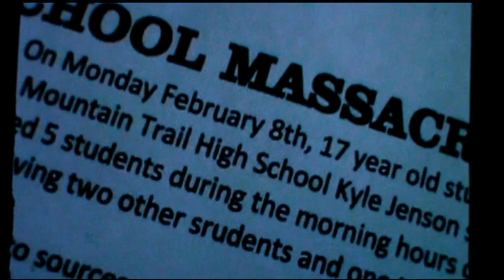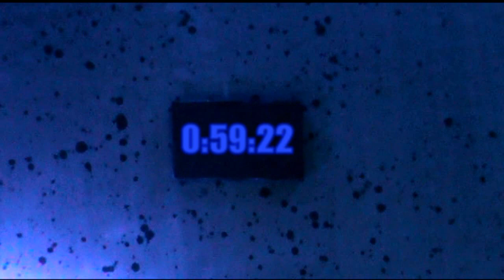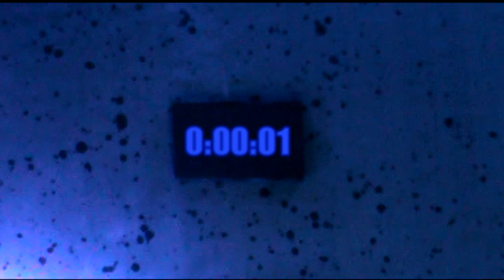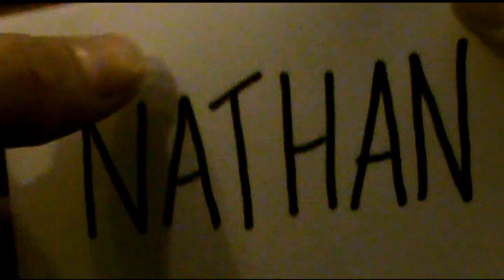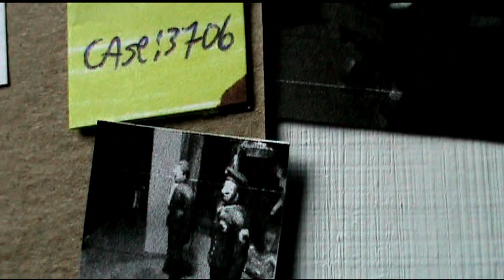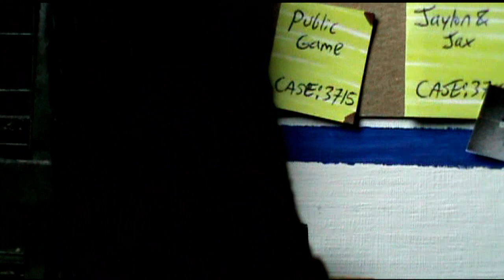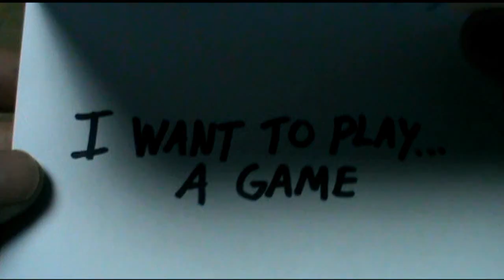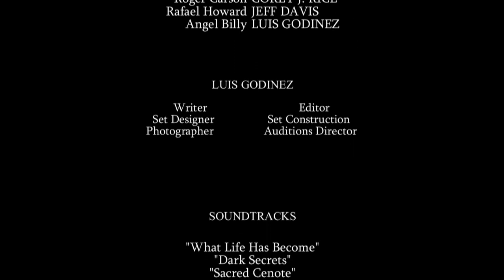Ventilation Cube (Season 7, Episode 1)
Ventilation Cube (23rd Original Trap)

Season 7 (Episode 1 of 10)

THE STORY

After the events of the Public Trap and the revelation of Levi Wofford as the true killer of Jacob Wofford, the police have turned their attention towards finding Levi. The shadow haunting Nathan has disappeared a bit in the eyes of the public in the months that followed since people now know his innocence. Nathan appeared in court again where his charges were not dropped, but he was granted temporary liberty until Levi is found.
With his name being tainted by the media and the police, Nathan was fired from his job at the Open Wings Cancer Center, but found an opportunity given by an art Director and Museum owner Rafael Howard. Rafael took Nathan under his wing believing in his innocence since the beginning. Nathan used to work for Rafael from time to time restoring paintings while working at the Cancer Center, but now he works full time in the museum.
Still haunted by his past, Nathan hopes to finally find peace in his life and sees himself on the right track towards happiness. But he finds his path blocked by a dark web online group called ' The Angels'.

TRAP VICTIM

David Monroe found a way to make money on the dark web selling unlicensed fire arms on the black market. His website started growing and getting more noticeable with time as he was able to provide some of the best rifles, handguns and shotguns around his area. Keeping his identity a secret he successfully got away from being discovered by the police...but not The Angels. David's computer was hacked and monitored for days by The Angels until the decision was made to capture David and punish him for the deaths he has caused.

TRAP DESCRIPTION

David is trapped inside a glass cube which will start filling up with cattle blood collected from a local slaughterhouse. He is sitting down with his back towards one of the glass panels. There are two small openings on the glass which are blocked by David's back. These openings hold 2 electrical cables which are connected to a machine holding a oxygen tank behind the cube. the oxygen tank is closed. David must put on an oxygen mask hanging in front of him before the cube is filled with blood all the way to the top. But in order to open the tank he will have to grab the device in front of him holding two sharp spikes which are lined up to the openings on the glass panel. The spikes will push buttons on the other side of the glass triggering the machine to open the oxygen tank.
David will stay under the blood for 1 hour and 27 minutes. Once the time is up, the cube will be broken and David will be free.

Thank you so much to my voice actors!:

Brayden Pinsonneault (David Monroe)
Jack Warner (Alexander Wofford)
Jeff Davis (Detective Adam Borsella & Rafael Howard)
Dylan Walker (Officer Austin Williams)
Flynn Everard (Wesley Loving)
Corey J. Rice ( Roger Carson)

luigi_godinez